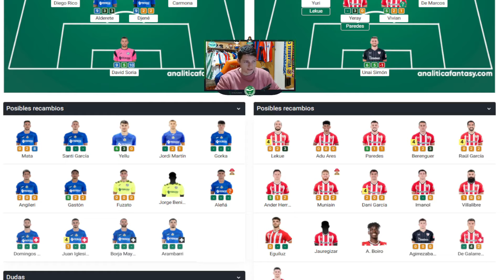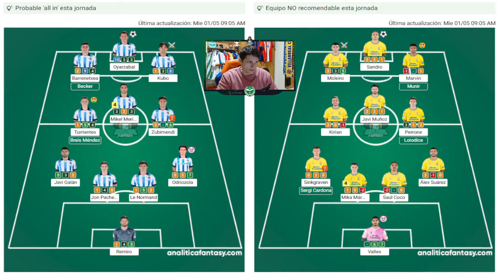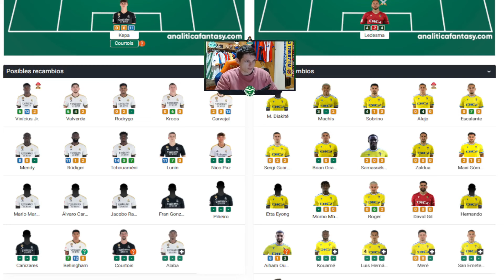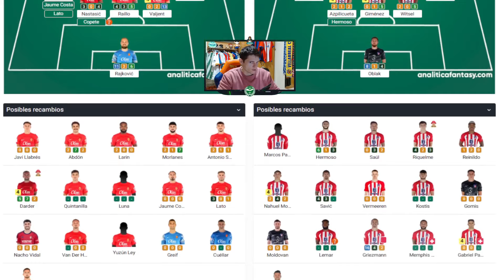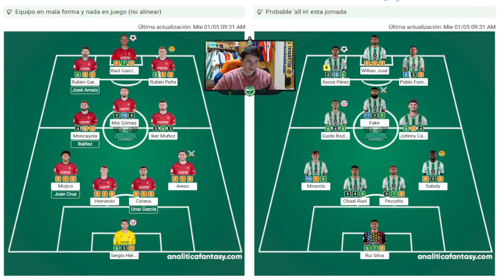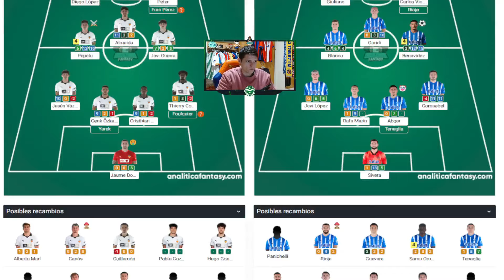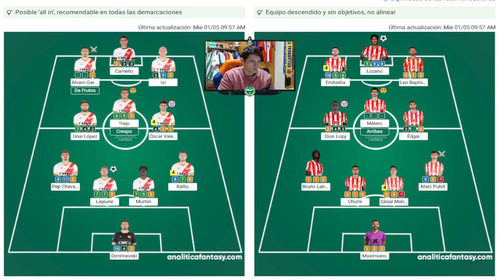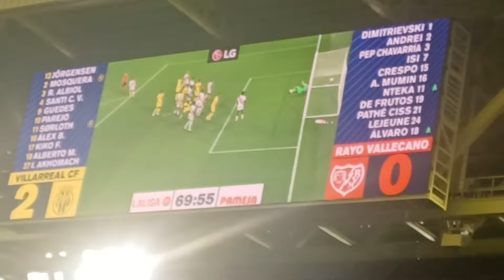⚔️ MEJORES RECOMENDACIONES DE LA JORNADA 34 | VLOG DEL VILLARREAL 3-0 RAYO VALLECANO ⚔️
► Elegimos las mejores y peores opciones fantasy de la JORNADA 34 con la funcionalidad de ANALÍTICA FANTASY

► Vlog de mi visita al ESTADIO DE LA CERÁMICA: Villarreal 3-0 Rayo

🔥'TIPS' DE CADA EQUIPO
⚔️ CAPITÁN
⚽️ ARIETE
👨‍🚒 REVULSIVO
🤑 CHOLLO
🤡 BUFÓN

00:00 INTRO
01:33 RECOMENDACIONES FANTASY (J34)
26:53 VLOG DE MI VISITA A 'LA CERÁMICA' (VILLARREAL 3-0 RAYO VALLECANO)